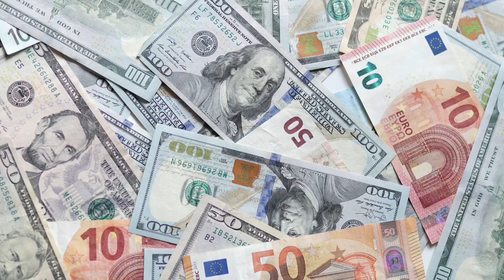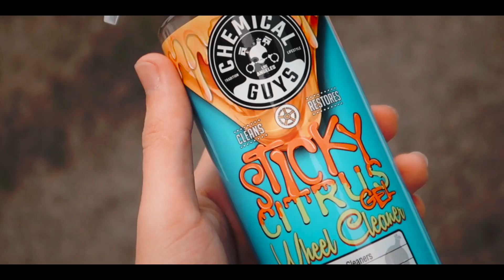CHRISTMAS GIFT IDEAS FOR CAR LOVERS! 🎄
IN TODAYS VIDEO I GIVE YOU SOME GIFT IDEAS FOR CAR LOVERS INCLUDING CAR ACCESSORIES, MODIFICATIONS, TOOLS AND MORE!